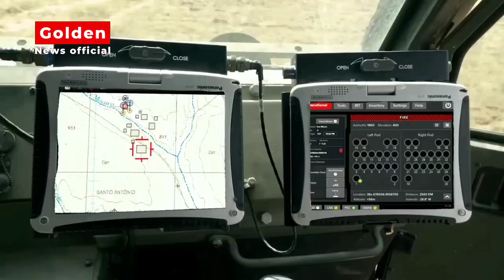अब भारत ने भी बनाया दुनिया का No-1 मिसाइल चाइना के तो होश उड़ गए 😮😮india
amazing news

     Jai Hind 🇮🇳🇮🇳🇮🇳🇮🇳